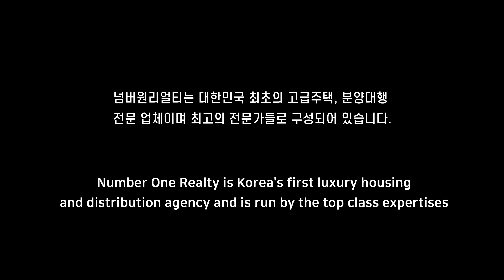아크로서울포레스트 B동 37평 전면 테라스세대~!! Terrace House ACRO SEOUL FOREST 탁 트인 뷰가 매력적인곳~끝내준다~WOW~!!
아크로서울포레스트 ( ACROSEOULFOREST )(37평)

소재지 : 서울시 성동구 성수동1가 685-700
사용승인일자 : 2021.01
공급 / 전용 면적 : 공급 122.98㎡/ 전용96.21㎡
거래형태 : 월세
금액 : 10억 / 600
주용도 : 공동주택
룸 / 욕실 : 룸 2 욕실 2
총층수 :지하5층~지상 49층
입주가능일 : 1월예상
주차대수 : 2대예상
관리비 : 40~70만예상
방향 : 남서향

상호 : No.1 공인중개사 사무소
대표 : 유준상
주소 : 서울시 강남구 봉은사로 111길 40 (삼성동)
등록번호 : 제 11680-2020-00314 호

2020년 8월 21일 이후에 등록된

10년이상 경력의 전문 컨설턴트와 전문 마케팅 인력이 귀하를 모실 준비가 되어있습니다.